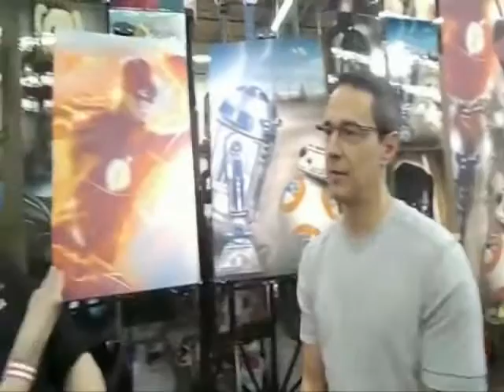DD Studio Art Interview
Our artist of the year for 2015 is the amazing Dan Dufault owner of DD Studio art  his passion and eye for detail are truly what sets him apart  so we sat down with him for a written article and this video interview check out our full write up on dan at the movie minute fb page and visit his website to purchase prints!